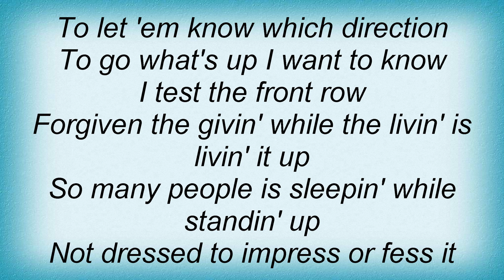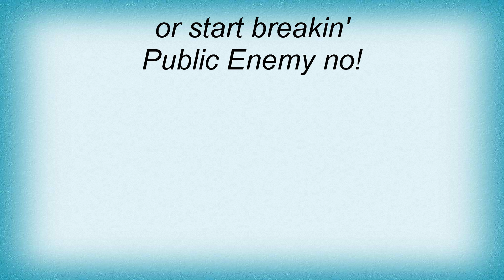19366 Public Enemy - Lost At Birth Lyrics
19366 Public Enemy - Lost At Birth Lyrics